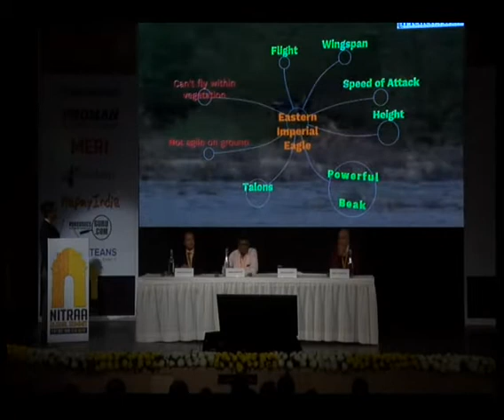Hatke Session - Anustup Nayak